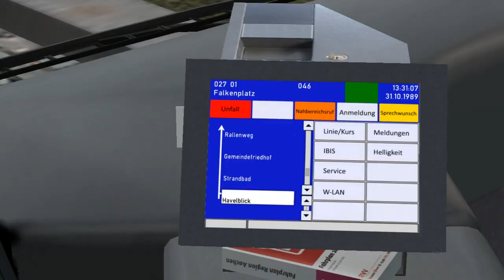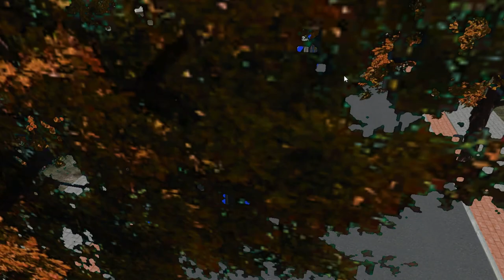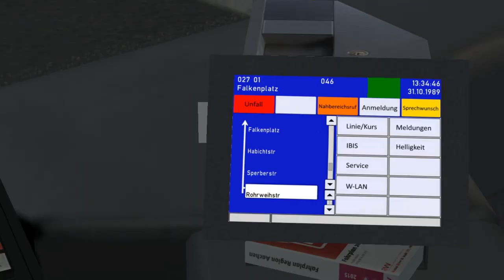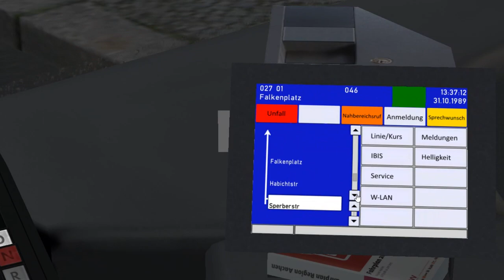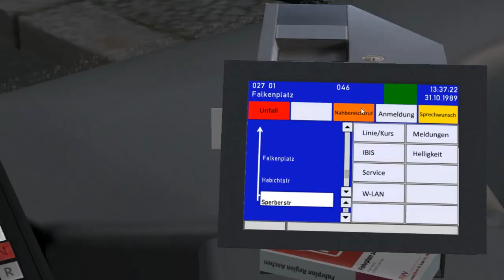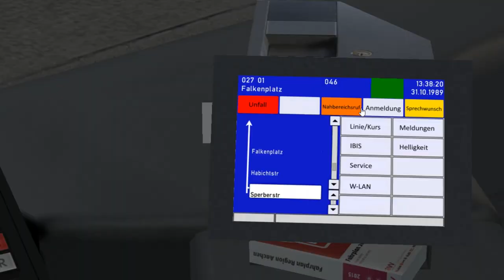Aachen Citybus O530G (2011) on Berlin Reinickendorf 1989; Line: 27 - Alt-Heiligensee - Falkenplatz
It's Aachen citybus O530G 2010/11 with Voith gearbox.